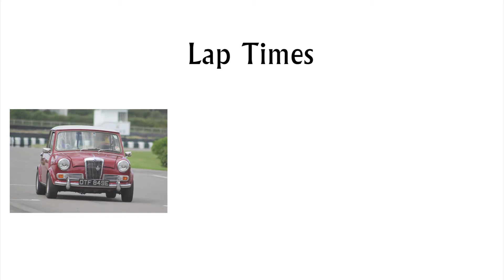Goodwood track day - 4-screen footage of 2 supercharged Minis and and Elf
Footage from the LSMOC organised track day, held Aug 2013 at Goodwood race circuit. The three cars are MiniWorld's 1275cc, twin SU project Mk3 Elf STElf, Dickie Dowsett's Supercharged and injected A-series and Andy Kirk rapid 330bhp (at wheels) Supercharged Honda VTEC Mini, which was featured in MiniWorld April 2011 issue.

Video by Rob Goldsmith Thanks to Rob for letting us use his footage.